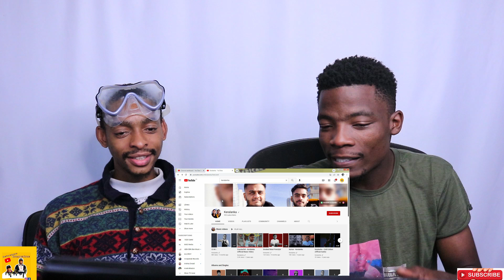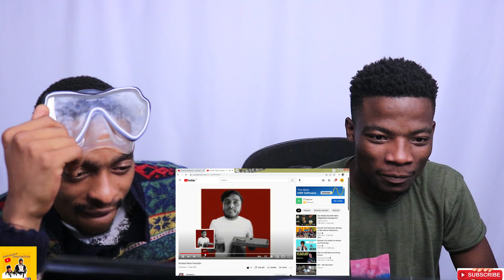Keralanka - Counterfeit II SOUTH AFRICANS REACTS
Keralanka - Counterfeit (Official Music Video) II SOUTH AFRICANS REACTS

II ROAD TO 15 000 SUBSCRIPTIONS II

Associated  Performer: Mvuselelo Zuma, Tsepo Mncwabe
Producer: Mvuselelo Zuma
Composer: Mvuselelo Zuma, Tsepo Mncwabe

Intro and Outro Song
Move On
Artist
Story
Galaxi Media House (on behalf of Galaxi Media House (Pty) Ltd.)